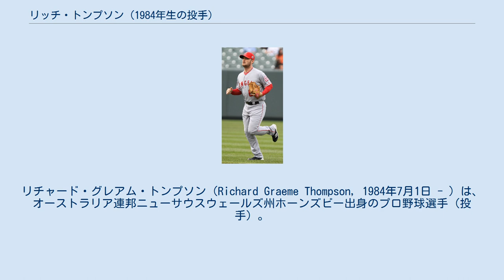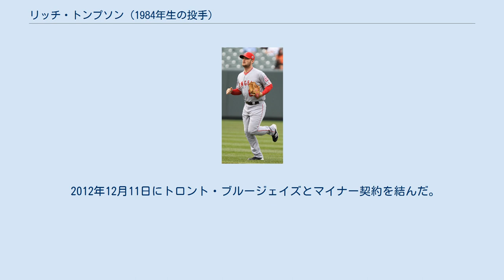リッチ・トンプソン (1984年生の投手)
リチャード・グレアム・トンプソン（Richard Graeme Thompson, 1984年7月1日 - ）は、オーストラリア連邦ニューサウスウェールズ州ホーンズビー出身のプロ野球選手（投手）。
右投右打。
 2002年にアナハイム・エンゼルスと契約してプロ入り。
 2004年シーズン途中にはアテネオリンピックの野球オーストラリア代表に選出された。
 2006年開幕前の3月に開催された第1回WBCのオーストラリア代表に選出された。
 2007年9月1日にメジャー初昇格、同日のテキサス・レンジャーズ戦でメジャーデビューを果たした。
オフの11月には「日豪親善 野球日本代表最終強化試合」のオーストラリア代表に選出された。
 2009年開幕前の3月に開催された第2回WBCのオーストラリア代表に選出され、2大会連続2度目の選出となった。
 2010年9月10日のシアトル・マリナーズ戦でメジャー初勝利を記録している。
 2012年4月14日にDFAとなった。
 2012年4月20日にオークランド・アスレチックスへウェイバーで移籍した。
4月27日にDFAとなり、傘下AAAのサクラメント・リバーキャッツへ降格した。
 2012年12月11日にトロント・ブルージェイズとマイナー契約を結んだ。
 2013年は傘下AAAのバッファロー・バイソンズでプレーした。